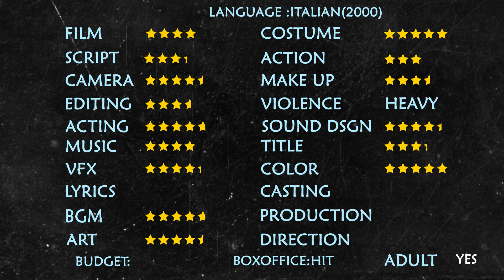Malena 2000 | ONE MINUTE REVIEW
In Sicily, during the Second World War, a teenage boy gets smitten by Malena, a sensual woman living in a small town